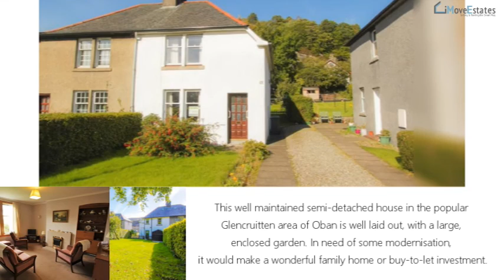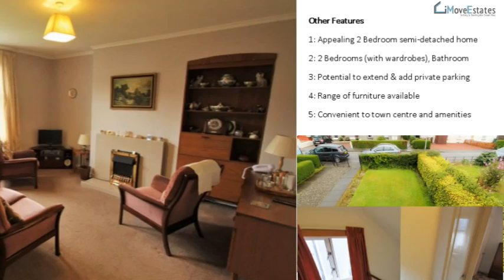2 Bedroom semi-detached House for Sale,Oban, PA34 4EN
Price: £149,950

Full Description

This well maintained semi-detached house in the popular Glencruitten area of Oban is well laid out, with a large, enclosed garden. In need of some modernisation, it would make a wonderful family home or buy-to-let investment.

The Ground Floor accommodation comprises of – Entrance Hall, spacious Lounge, and fitted Kitchen/Diner.

The First Floor accommodation offers – Upper Landing which has doors off to both Bedrooms and the Bathroom. A large Loft is also accessed via the upper Landing.

IMOVESTATES.COM

We are a modern and well established company with over ten years of experience operating as Online Estate Agents. We offer all the services traditional real estate agents do at a fraction of the cost.

With our online services, we can be your local Internet Estate Agent in the UK and you can sell or rent your property online fast.

Our packages include a professional sale manager to organize your viewings, negotiate the best offers and progress the sale to completion!

iMoveEstates Agents LTD
145-157 St John Street
London
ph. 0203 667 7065